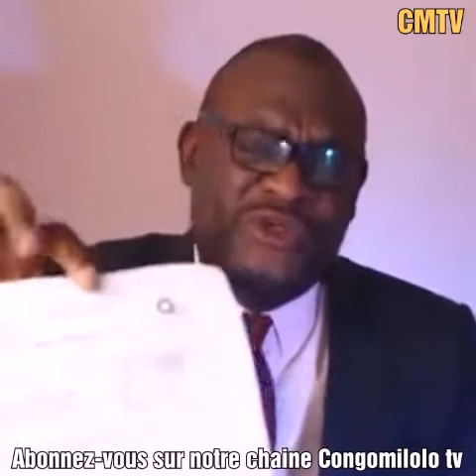🔴Est-ce que L'homme Congolais est conscient de ce qu'il fait contre son pays?